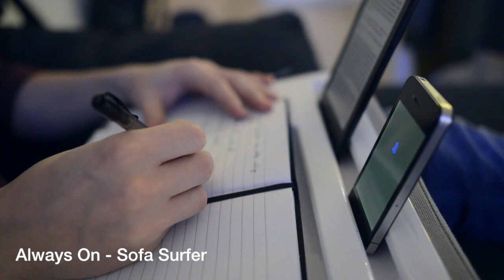Always On - Sofa Surfer